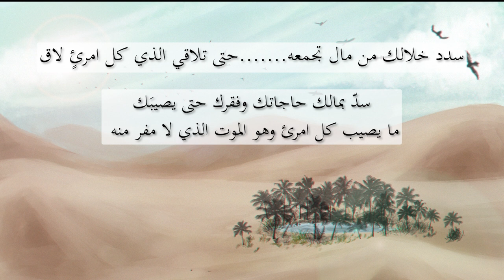Oh Return of Rememberance! / Ta'abbata Sharran / يا عيد مالك من شوق وإيراق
In the poem before us he celebrates an adventure which he had with two companions, 'Amr son of Barraq and ash-Shanfara, while making an attack on Bajilah, a tribe inhabiting the mountains of the country now called 'Asir, south of Mecca.

The poem opens with the usual mention of love, which is, however, very shortly dealt with, and used only to introduce the subject of the prowess of the poet as a runner (vv. 3, 4 tf.). In v. 9 he reverts to the theme of a broken friendship, and draws for us the picture of such a man as he would choose for a friend. No doubt he has some particular person in view, whose nickname, 'The Shepherd of two small flocks', appears in v. 15. In vv. 16-19 he celebrates again his own activity in climbing a mountain to act as scout or sentinel for his fellows. The last section, vv. 20-6, is addressed to those who carp at his extravagance in generosity, whom he threatens, if they do not desist from their railing, with the prospect of his finally quitting the tribe and betaking himself elsewhere. The language of the poem is very characteristic of the poet in its preference for energetic and closely-knit pregnant phrases.

ترجمته: هو ثابت بن جابر بن سفيان بن عدي بن كعب بن حرب بن تيم بن سعد بن فهم بن عمرو بن قيس بن عيلان بن مضر بن نزار
وسمي (تأبط شرا) لأنه تأبط سيفا وخرج، فقيل لأمه: أين هو؟ فقالت: تأبط شرا وخرج، وهذا أشهر ما قيل في سبب تلقيبه به. وكان أحد لصوص العرب المغيرين، قرينا للشنفرى الأزدي وعمرو بن براق، وكانوا ثلاثتهم من العدائين، الذين يعدون على أرجلهم فلا يدركهم الطلب، بل كانوا أعدى العدائين في العرب، لم تلحقهم الخيل. وسيأتي وصف جيد له في قصيدة ابن أخته الشنفرى رقم 20 في الأبيات 19-27.
وتجد كلاما على تأبط شرا في (الفصول والغايات) لأبي العلاء المعري 1: 388، وفي لسان العرب 7: 176 و14: 267. وفيه أيضا 2: 138 ما يفهم منه أنه إسلامي العصر. وفيه 2: 239 أن له أخا يقال له (ريش لغب)

جو القصيدة: فيها يصف الطيف، ويذكر حادث هربه من بجيلة حين أرصدوا له كمينا على ماء، فأخذوه وكتفوه بوتر، ثم دبر حيلة بارعة هو وعمرو بن براق والشنفرى، تمكن بها الثلاثة من النجاء عدوا على الأقدام، والقصة مفصلة في الخزانة 2: 16-17. وفيها تصوير جيد لقوة جريه، وشدة عدوه. ثم وصف للرجل السيد الذي يركن إليه. ثم فخر بتجشمه الأخطار، وإشادة بكرمه، منددا بمن يلومه على إنفاق ماله

From Diwan al-Mufaddaliyyaat